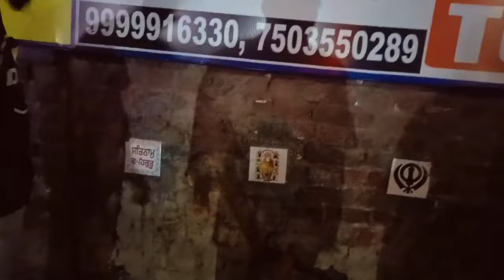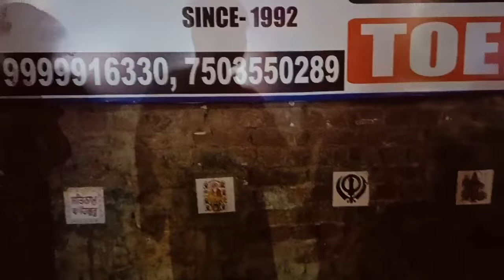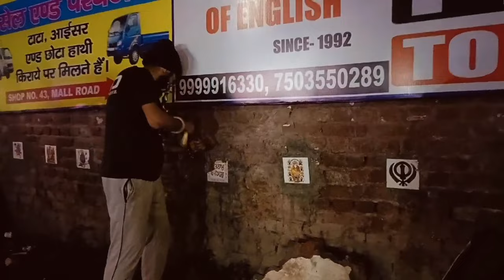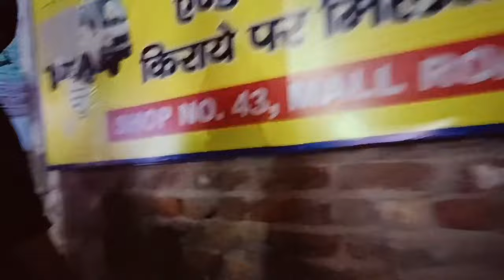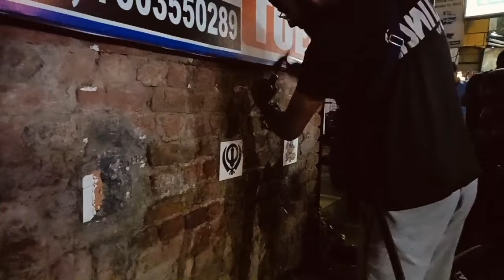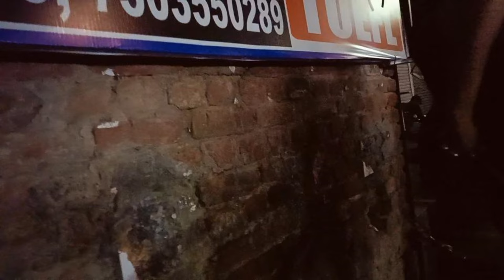Why You Shouldn't Use Deity Photos Incorrectly